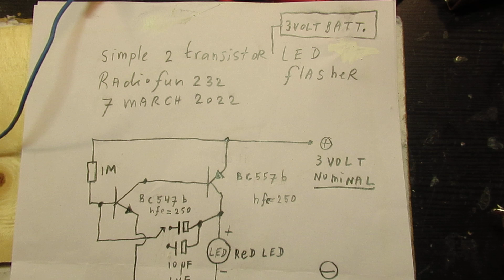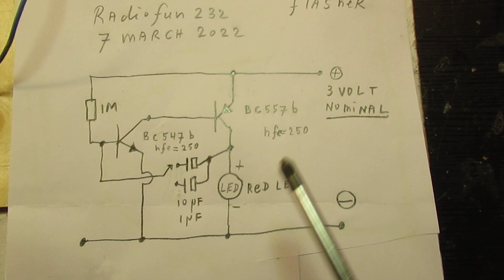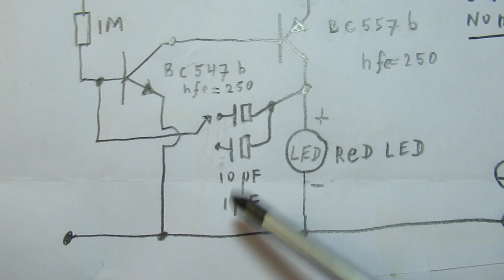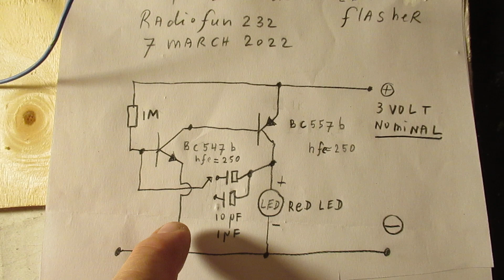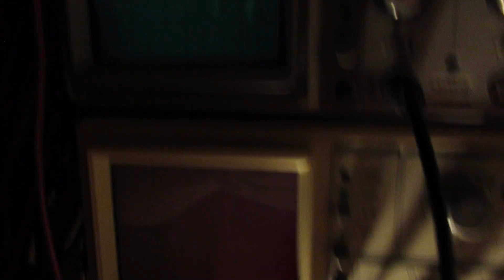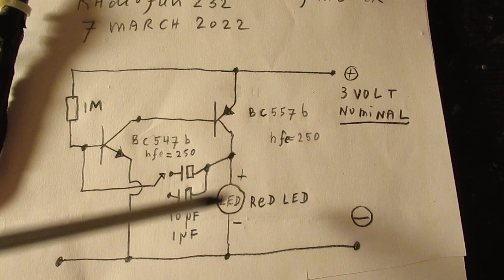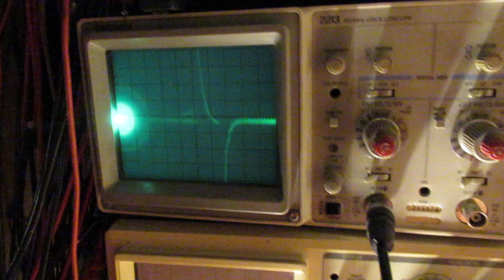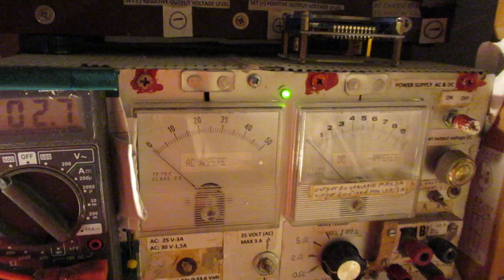2 transistor minimum components Red LED flasher on a 3 Volt battery schematic & assessment/demo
Please read the description/textbox. The video shows a “minimum components” 2 transistor RED LED flasher circuit, made to work on 2 batteries (Carbon Zinc or Alkaline types) of each (say) 1.5 Volt in series, thus 3 Volt. Only works with a RED or GREEN LED on (say) 3 Volt.

On higher voltages this circuit does not want to work properly (too short switch/flash times, acts in a kind of way “inhibited”), so 3 Volt is the best supply voltage.

Flashing started on 8 March 2022. Now it is 8 july 2022 and the circuit is still flashing. Started with 2 fresh carbon zinc batteries of each 1.5 Volt, so together 3 Volt. Surely flashes 5 months 24/7.

When the (carbon zinc/alkaline) batteries get depleted the oscillation stops and the circuit starts to take out a constant current, depleting the batteries to their absolute minimum voltage within an hour or so. By the way: that was a conclusion at a first labo test on the workbench.

Please be careful: when carbon zinc or alkaline batteries are depleted/exhausted completely they can start to deteriorate/rot on the longer term, within a few months.

They have to be changed in that situation more or less directly, within a few weeks or so, with fresh batteries.

When you want to “feed” the circuit out of a higher voltage (say 12 Volt) please search for a good value series resistor to the (+) lead, it will be in the 1 K (1000 Ohms-5000 Ohms) range, say a 0,3 Watt or 0,5 Watt type.

Test, try, measure voltage and current, the circuit is not very critical.

More or less everything about the properties of this electronic circuit is told in the video. A red color LED needs a specific voltage to light up in the best way, a green LED can also be used in this case (almost the same barrier voltage).

Though a white or blue LED needs another supply voltage (= 4.5 Volt, first test, 8 March 2022) here to light up properly. Take your time/try/test. No success guaranteed with a white or blue LED, only guaranteed with a green or red LED.

I keep all my YT videos constant actual, so the original video’s with the most recent information are always on YouTube. Search there, and avoid my circuits that are republished, re-arranged, re-edited on other websites, giving not probable re-wiring, etc. Some persons try to find gold via my circuits. I take distance from all these fake claims. I cannot prevent this. Upload 7 March 2022. Update 8 july 2022.